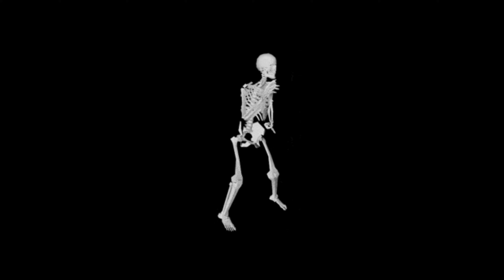Shopping Vlog At Ahmedabad One Mall | Vlog With Anjanee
I LOVE YOU ALL Keep supporting

Love Anjanee